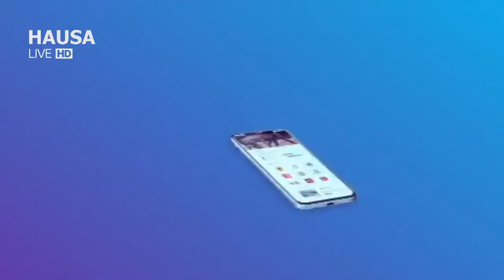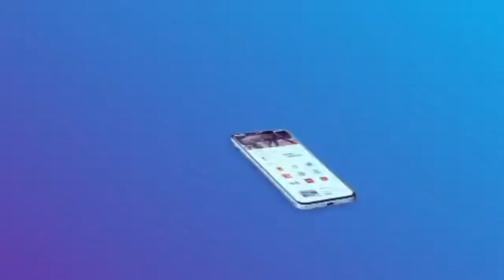Labarin Zango Poetry Performance/ Recital & Open Mic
Under the auspices of Alhaji Rabiu Maude, Success Book Club and Poets from Zango